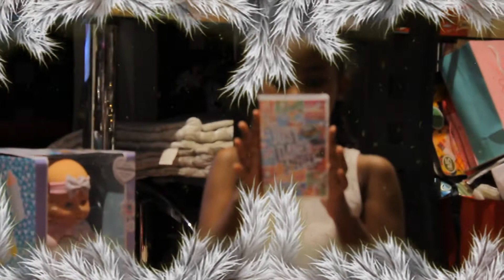Sapphi Diamond Xmas Special presents and food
Hi everyone so heres how apart of my day went we had a nice breakfast and opened alot of presents so i thought i would share this moment with you...